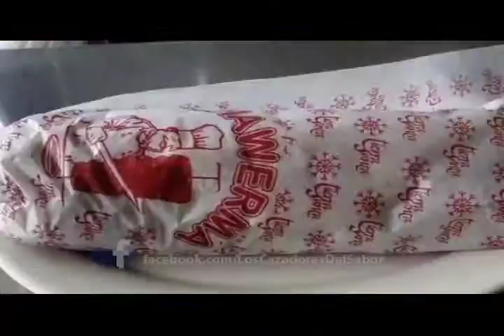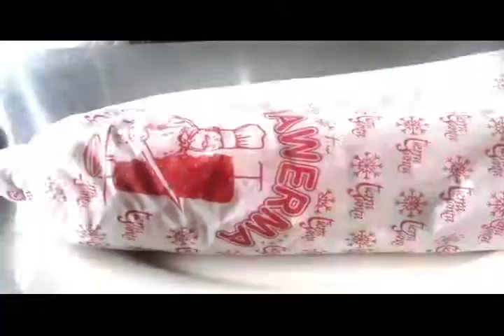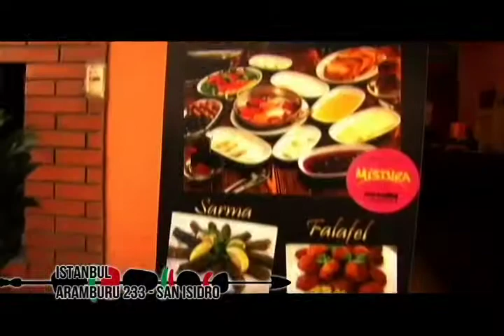Los Cazadores del Sabor - Especial 2013